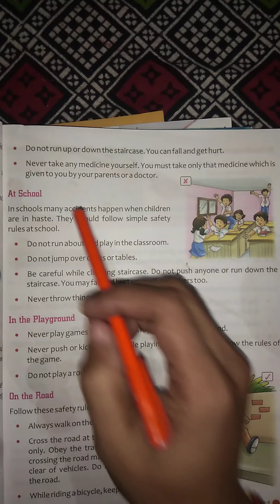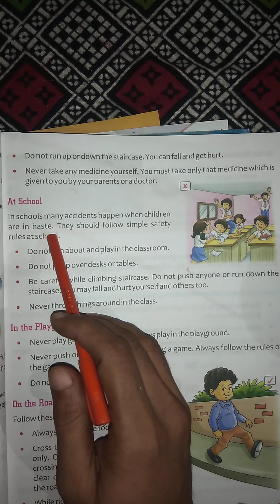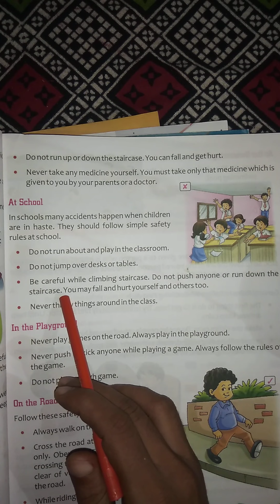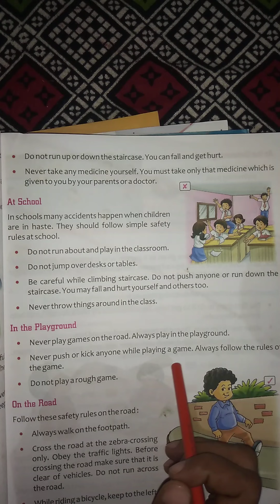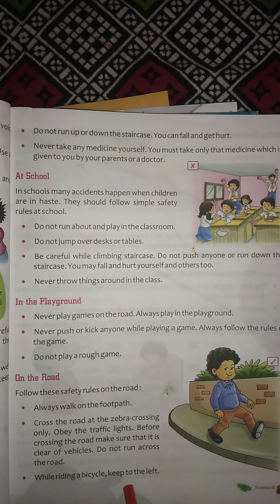Class - 4th , Subject - Science , Chapter - 3 , Next Turn